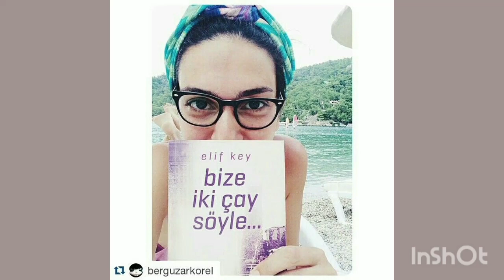Bergüzar Korel ❤️ Halit Ergenc -New photos 😘